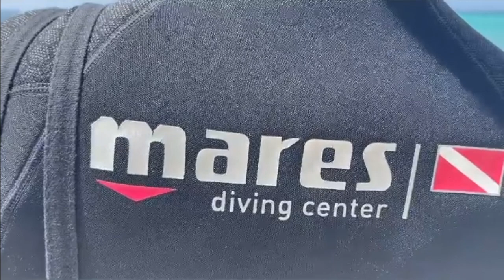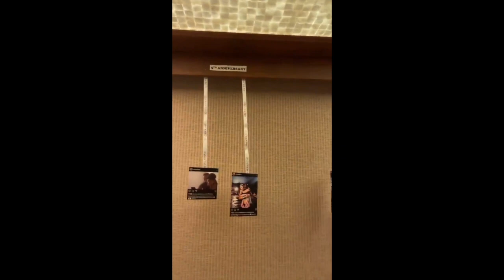IYA AND DREW SWEET VACATION || IYA AND DREW KIDS